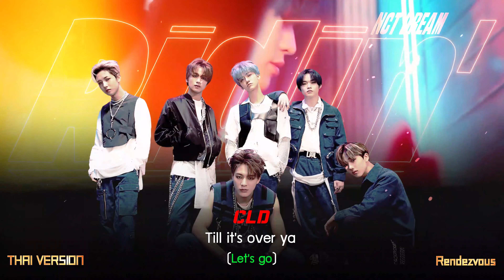NCT DREAM - "Ridin" | Cover by Rendezvous (THAI VERSION)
『Don't forget to change the video quality to 2160p and use headphones for your best experiences
อย่าลืมปรับคุณภาพวิดีโอเป็นขนาด 2160p และสวมใส่หูฟังก่อนรับชม เพื่อประสบการณ์การรับชมที่ดีที่สุด』

Rendėzvous | "L'Homme" Unit Presents
  ✦✦✦NCT DREAM - "Ridin" (Thai ver.)✦✦✦

สวัสดีครับ พวกเรา L'Homme จาก Rendėzvous ครับ เพลงนี้ถือว่าท้าทายมากเลยครับทั้งการร้องทั้งการมิกซ์ หวังว่าทุกคนจะชอบนะครับ

ครั้งนี้พวกผมได้ทำการนำดนตรีของทางช่อง MRIR และ Henry Wang มามิกส์รวมกันต้องขอบคุณมากนะครับ

สุดท้ายนี้ขอฝากเพลงและขอบคุณทุกคนที่เข้ามารับชมรับฟังผลงานของพวกเรา ถ้าชอบอย่าลืมกด like, comment, share หรือกด subscribe แชแนลนี้เพื่อกำลังใจให้กับพวกเราด้วยนะครับ เราจะนำคำติชมไปพัฒนาให้ดีขึ้นในผลงานถัดๆ ไปแน่นอนครบ ขอบคุณมากๆ ครับ!!

✧Vocal✧ : ggone, Silk, CLD, NESTER, Izabeth, UZ
✧Mix&Mastering✧ : UZ
✧Video✧ : Fluk (Editing) , FSA (QC & Rendering)
✧Thai Lyrics✧ : UZ, Vixxy